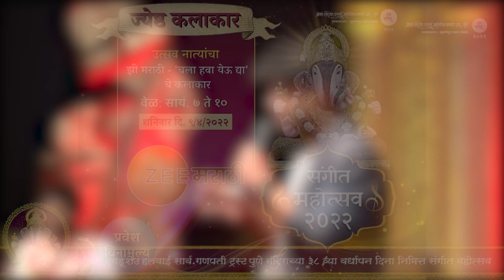Sangeet Mahotsav | Zee Marathi 9 April 2022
Shrimant Dagdusheth Halwai Ganpati Sarvajanik Trust celebrating its 38th Foundation Day (Vardhapan Din) through a 9-day celebration from Gudi Padwa to Ram Navami. Sangeet Mahotsav 2022 – A music festival has been organized from 2nd to 10th April 2022 to mark this celebration. Young as well as established and renowned artists have come together to make each night more beautiful and musical…

Here are some glimpses from Sangeet Mahotsav 2022 - Day 8
Performers:
Young Artists: Dattatray Kadam and Gayatri Yerguddhi
Senior Artists: ‘Utsav Natyancha’ – Zee Marathi